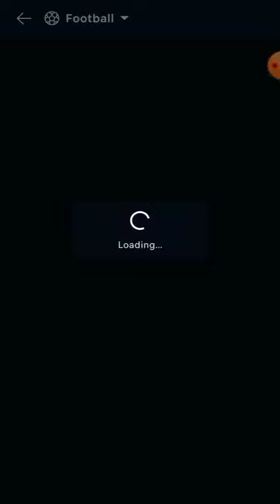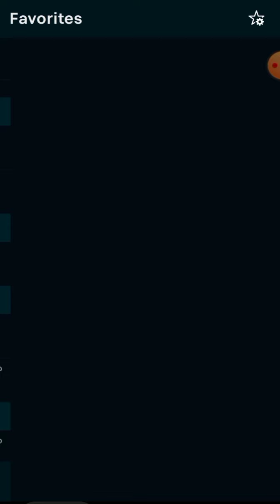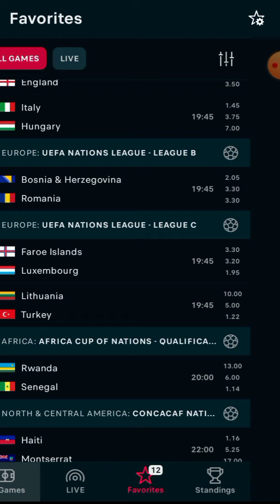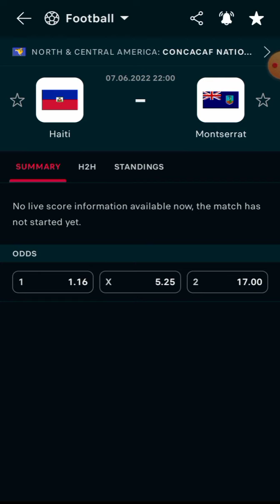توقعات مباريات يوم الثلاثاء 07-06-2022 👈%80 football predictions today pronostics foot aujourd'hui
توقعات مباريات اليوم الإثنين cote sport 1xbet Today's match predictions